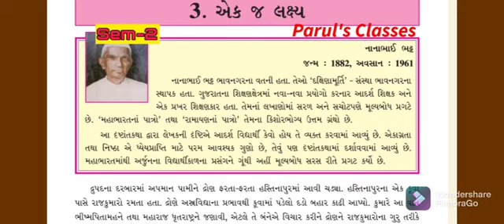ધોરણ 7, ગુજરાતી એક જ લક્ષ્ય